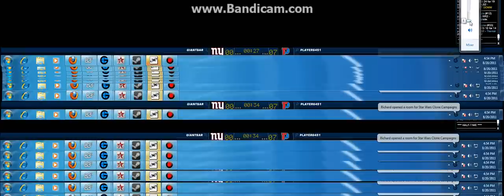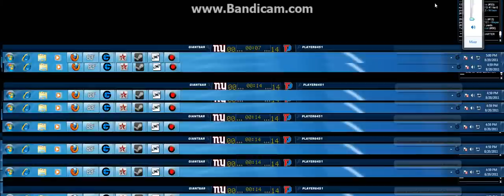Quickhit Football me vs Giantsar Part 2